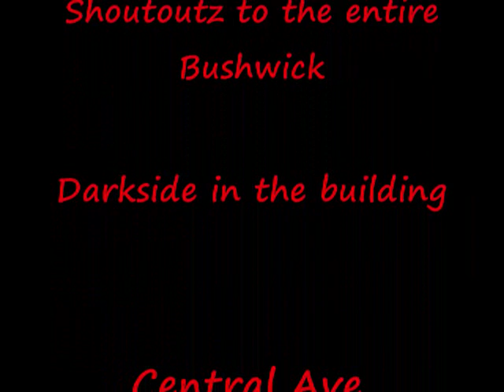Jay-Z- D.O.A.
I'm back at it